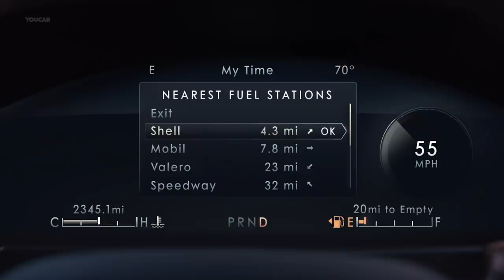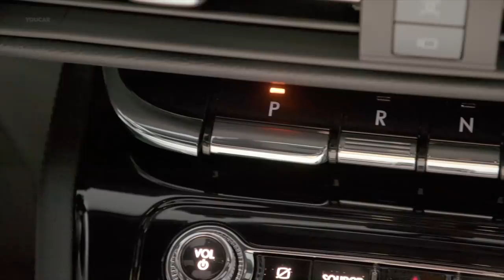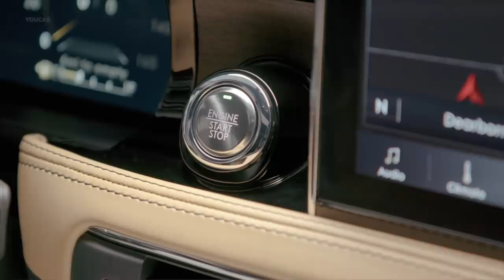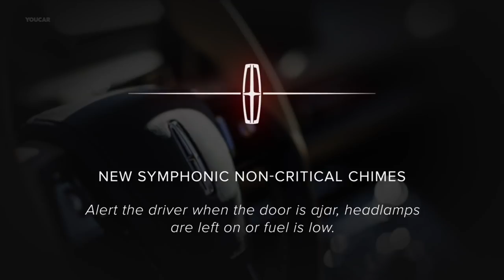2021 LINCOLN CORSAIR – Small Luxury SUV – Features, Design, Interior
The 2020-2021 Lincoln Corsair enters the thriving small luxury SUV segment with its debut at the 2019 NYIAS.

Lincoln Corsair is designed to give luxury customers technology to make their drive effortless, such as Phone As A Key, Head-Up Display and standard Lincoln Co-Pilot360 driver-assist features.

Staying true to its Quiet Flight DNA, Corsair is engineered to deliver the effortless drive experience and sensation of gliding over the road. Two turbocharged four-cylinder engine options are available – a standard 2.0-liter with a targeted 250 horsepower and 275 lb.-ft. of torque and an available 2.3-liter with a targeted 280 horsepower and 310 lb.-ft. of torque. Each is mated to a new 8-speed automatic transmission for agile performance.

The new 2020 Lincoln Corsair will be built at Louisville Assembly Plant in Louisville, Kentucky, arriving in dealerships this fall.

🎧 Bad Snacks